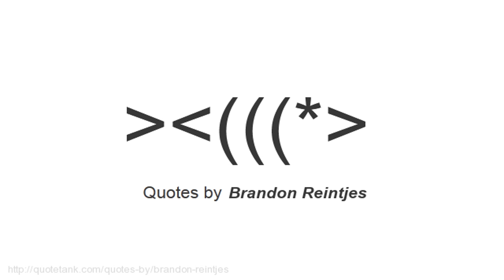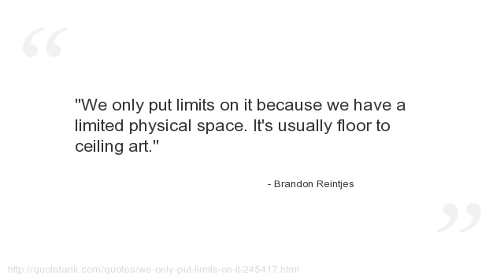Brandon Reintjes Quotes